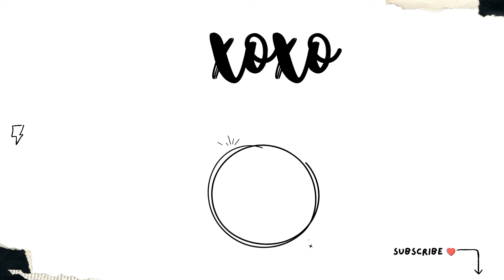MOOD MIST PERFUMES COMPARED TO DESIGNER PERFUMES | ARE THESE TOO A SCAM?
Thank you so much for giving me all the love. xoxo